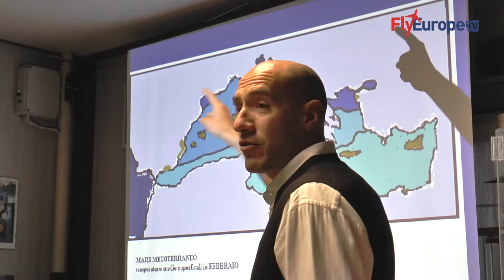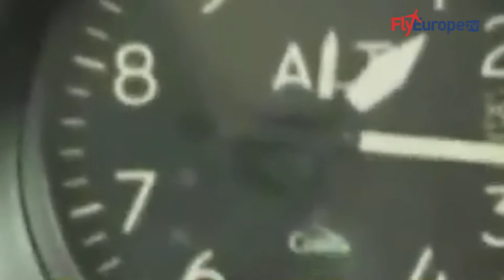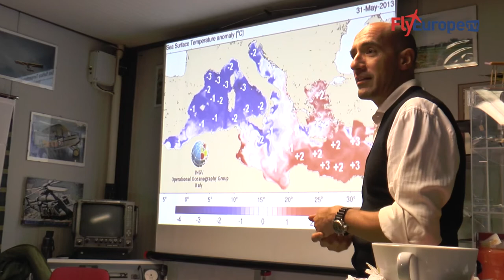VOLARE SICURI - Int. Gen. D.A. (a) Carlo Landi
A cura di Roberto Vecchi
VOLARE SICURI - Intervista al Gen. D.A. (a) Carlo Landi, coordinatore dell'importante progetto sulla sicurezza del volo.